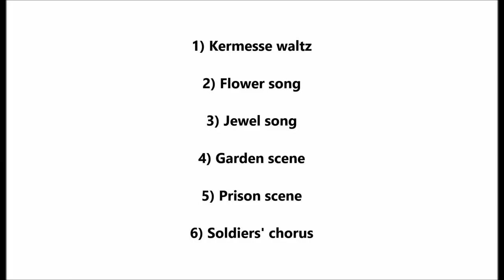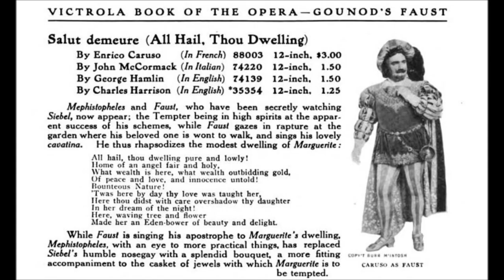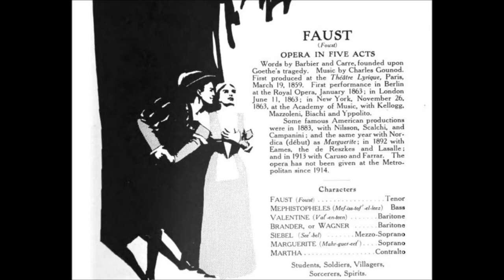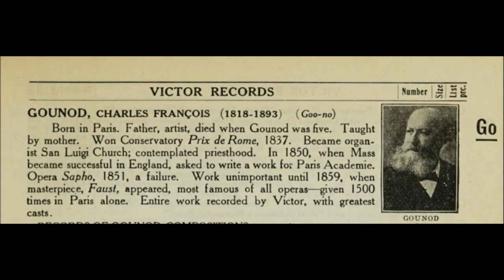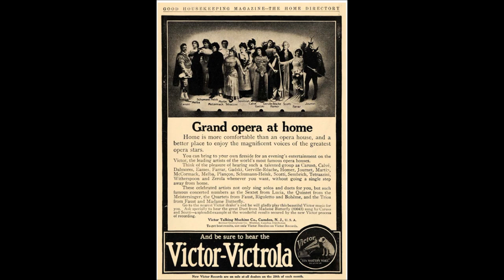Gems from Faust = Victor Opera Company (1912) Kermesse waltz, Flower song, Jewel, Soldiers' chorus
Gems from Faust

Victor Opera  Company

1912

Victor 31879

1) Kermesse waltz

2) Flower song

3) Jewel song

4) Garden scene

5) Prison scene

6) Soldiers' chorus

The Victor Light Opera Company was active from mid-1909 into the 1930s. For a brief period, beginning in 1917, the word "Light" was dropped from the name and the Victor Opera Company recorded several grand opera selections.

Among the regular members of the Victor Light Opera Company were Elise Stevenson, Lucy Marsh, Elsie Baker, Lambert Murphy, Richard Crooks, Elizabeth and John Wheeler, Billy Murray, Olive Kline, Harry Macdonough, and Reinald Werrenrath.

This was a group of singers who recorded medleys from popular light operas, musical comedies, revues, and early musical motion pictures.

Typically a chorus of voices opens a performance. Then soloists or duos are given less than a minute each to deliver the chorus of a hit song from the featured musical show. Then the chorus returns to deliver the finale.

Soloists are not identified on labels for Victor Light Opera Company productions.

Had individuals been identified on labels, the company might have been more widely regarded as an all-star ensemble of record artists.

Singers changed almost from session to session though in early years a handful of singers were featured regularly as soloists, namely Harry Macdonough, Reinald Werrenrath, Elizabeth Wheeler, and Lucy Isabelle Marsh.  Uncredited soloists throughout the acoustic era were usually exclusive to Victor.  Free-lance artists such as Henry Burr and Arthur Collins were not included in medleys.  Some productions included singers who seem to have made no other records. For example, Victor logs show that the obscure Frances Hosea contributed to some productions.

Many discs in Victor's "Gems" series make available the only recordings of songs from shows that were once popular but are now mostly forgotten.

The "Gems" series began when American musical theater was becoming distinctly American, fewer musical comedies imitating European models). Around 1910 Viennese operetta influenced American musical theater, and the Victor Light Opera Company did record medleys of shows by Franz Lehár, Emmerich Kálmán, and Oscar Straus.

Composers offering scores with a distinctly American flavor were also emerging, Jerome Kern making his special contributions to American musical comedy within a few years. Medleys of several Kern shows are performed by the Victor Light Opera Company, beginning with The Girl From Utah in 1914.

Each show that was given a medley treatment by the Victor Light Opera Company was genuinely popular in its time, and not many hugely successful shows produced between 1910 and 1930 were spared the medley treatment.

Notable exceptions include Watch Your Step, which was the first musical show with a score entirely by Irving Berlin, as well as Robinson Crusoe, Jr. and Sinbad, both of which had starred Al Jolson (Jolson himself recorded for Columbia the shows' best numbers).

Many musical works featured in the "Gems" series had been first performed on stage decades earlier. Wallace's Maritana was the oldest work to be given a medley treatment. It opened in 1848.

Performances were issued on twelve-inch discs except for a few ten-inch discs issued during the months when the company was formed.

For several years Walter B. Rogers supervised medley recordings.

When the company was formed in 1909, its roster consisted of S. H. Dudley, Frederick Gunster, William F. Hooley, Harry Macdonough, Billy Murray, Frank C. Stanley, Elise Stevenson, and Elizabeth Wheeler. Macdonough and Hooley remained soloists for years.  For short comic numbers Billy Murray was used in over a dozen productions.

The retirement of principal singers presented opportunities for other singers. When Elise Stevenson retired, Lucy Isabelle Marsh became the ensemble's main soprano. Next, Olive Kline--much younger than Marsh--shared the principal soprano position.

Singers came and went, but until 1924 they included Macdonough, Marsh, Hooley, Reinald Werrenrath, Elizabeth and William Wheeler, Wilfred Glenn, Olive Kline, Marguerite Dunlap, Elsie Baker, Lambert Murphy, Charles Hart, Royal Dadmun, Charles Harrison, and Richard Crooks.

In Victor's 1912 and 1913 catalogs are photographs of twenty singers above a caption stating, "Some principal members of the Victor Light Opera Company."  Photographs are of Werrenrath, Marsh, Hooley, Dudley, Baker, Stevenson, Macdonough, Dunlap, William and Elizabeth Wheeler, John Bieling, Steve Porter, John Barnes Wells, Harriette Keyes, Ada Jones, Murray, George M. Carré, Frederick Gunster, and Inez Barbour.

Singers who participated regularly were highly trained musicians. Tempos changed abruptly, and an error by any one singer could mean that a take was ruined. On nearly each production, singing dominates from beginning to end.